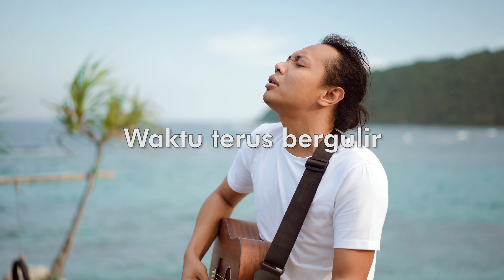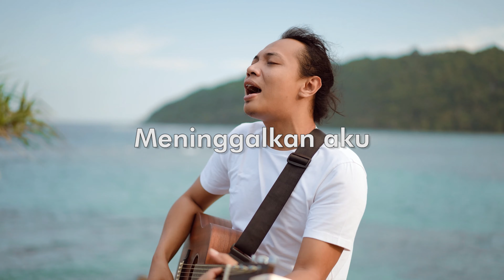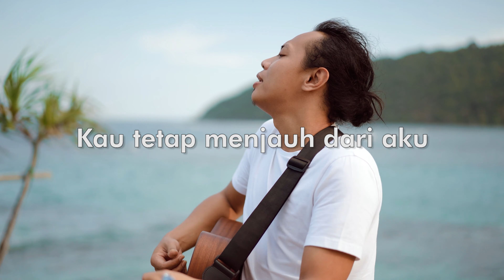[KARAOKE] ACOUSTRIP FELIX IRWAN | NIDJI - BIARLAH